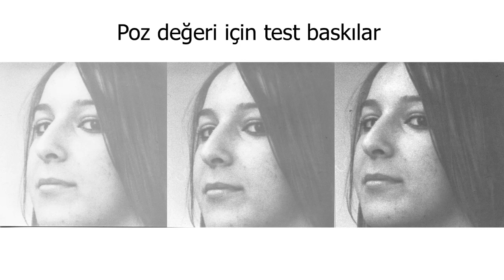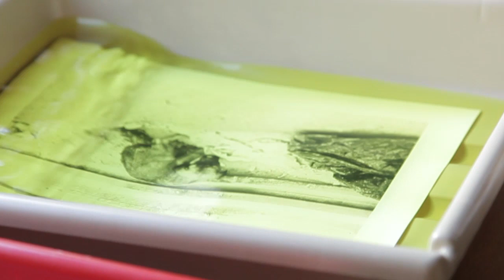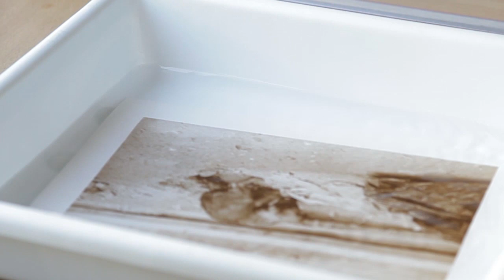Kutay Kösem - Buğra Kibaroğlu ve Ahmet Yeşil ile Analog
Buğra Kibaroğlu ve Ahmet Yeşil ile birlikte yine analog üzerine bir sohbet gerçekleştirdik, ve agrandizör ile baskıda yapılabilecek şeylerden konuştuk ve en sona da çok değerli bir sürpriz sakladık.
Beğenmeniz ve faydalanmanız umuduyla...
Ayrıca bu videonun çekiminden bir gün önce doğum günü olan Buğra'ya da nice mutlu ve sağlıklı yıllar diliyorum :)